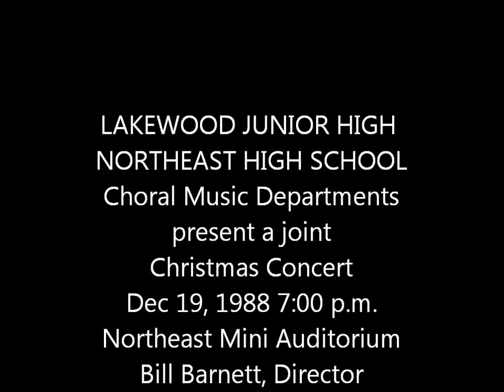The Little Drummer Boy: Northeast Combined Chorales